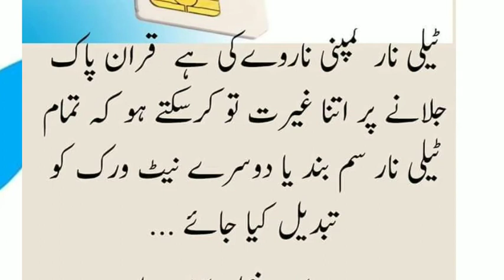Narwy Quran Pak Gustakhi And Telenor Pk